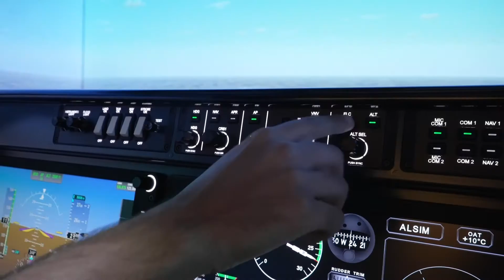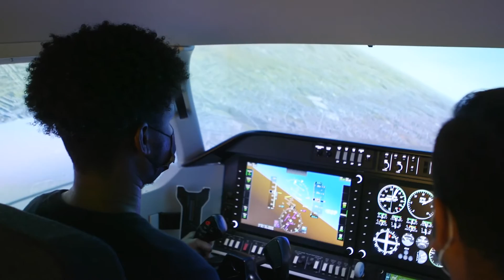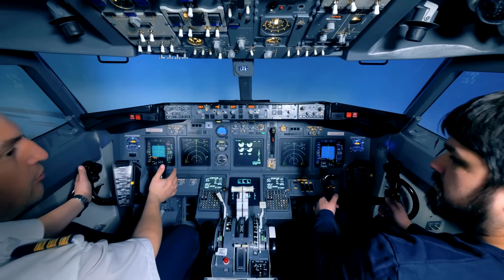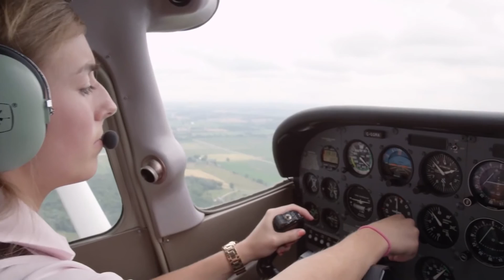University of Waterloo's Collaborative Aeronautics Program (CAP)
Unique in the fields of aviation and aerospace, Waterloo’s Collaborative Aeronautics Program will allow students from a wide range of graduate degree programs across Waterloo to add a foundational education in aviation, aerospace, and space to their studies.

Graduate students will explore a variety of distinct challenges in aeronautics today, building on the foundation of the discipline they’re studying and supported by Waterloo’s world-class expertise in environmental science, engineering, kinesiology, optometry, computer science, cognitive psychology, and more. Upon completion, students will graduate with a degree in their area of study, enhanced by aeronautics.

The program will expand the breadth of aeronautics-related applied research at Waterloo and support the next generation of leaders in aviation and aerospace. By taking a unique, collaborative approach, Waterloo’s graduate program mobilizes the full breadth of Waterloo’s research capabilities towards challenges in aeronautics. Students in the program will support WISA’s goal of building a sustainable future for the global aviation and aerospace sectors.

The program will extend existing research-based Master’s and PhD programs offered by participating units and faculties (graduates would have the designation “ – Aeronautics” added to their degree). Graduate students will add two new courses in aeronautics to their degree, along with a research focus related to aviation, aerospace, or space. Admitted full-time and part-time students will be eligible for the program, and no additional fees will apply. Interested students will apply directly to the participating academic unit.

The Waterloo Institute for Sustainable Aeronautics (WISA) aims to be the world’s leading hub for sustainable aeronautical research, technology, and education.